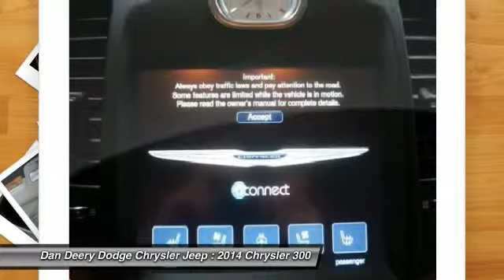2014 Chrysler 300 Waterloo Iowa U22426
2014 Chrysler 300 300C - $30296

Please don't hesitate to give us a call! We value you as a customer and would love the chance to get you in this charming 2014 Chrysler 300C. You just simply can't beat a Chrysler product. This car is nicely equipped with features such as 3.6L V6 Flex Fuel 24V VVT, AWD, and You Want More... You Get More !!.